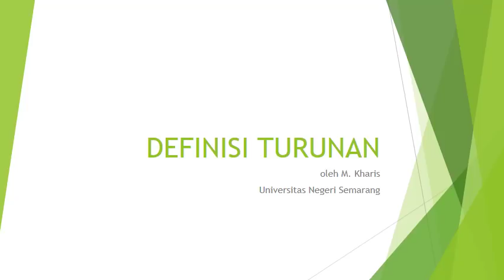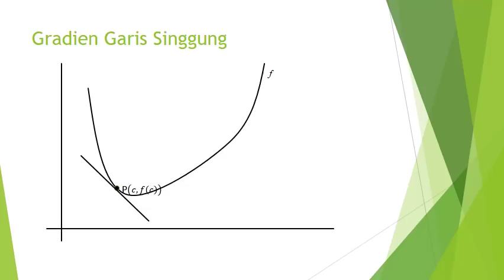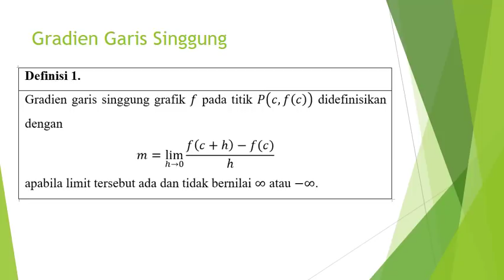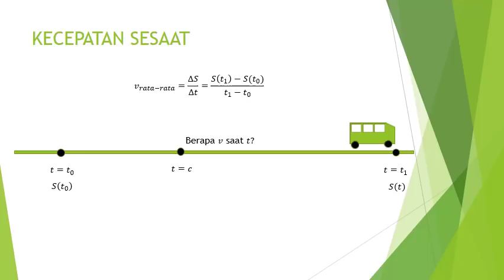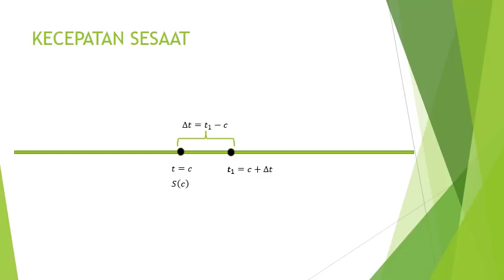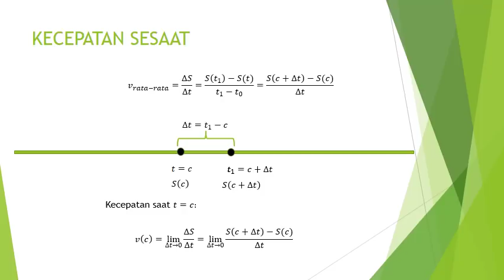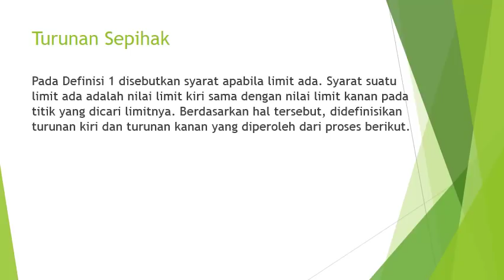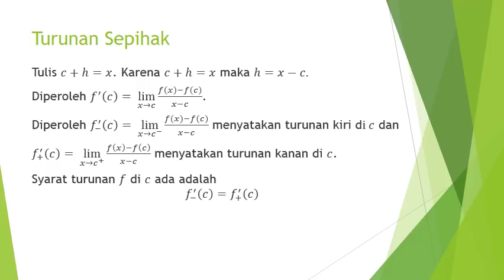Gradien Garis Singgung Grafik dan Kecepatan Sesaat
Pada video ini disajikan definisi Turunan Fungsi dan konsep-konsep yang mendasari yaitu:
(1) Gradien garis singgung grafik
(2) Kecepatan Sesaat